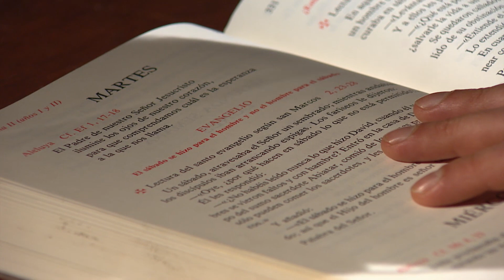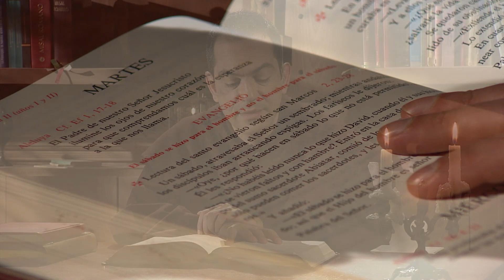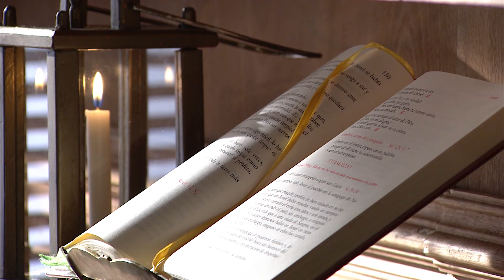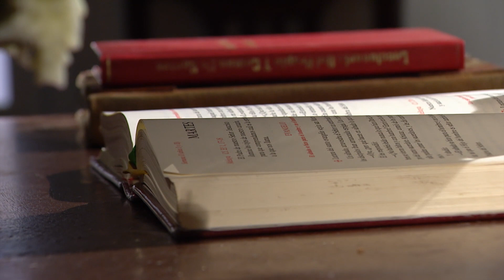Evangelio Del Día | Lectio Divina (17 De Enero De 2017) - Tele VID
Lectio Divina es la forma de iniciar el día con la lectura del evangelio de hoy con la guía del Padre Fray Alejandro Tobon.